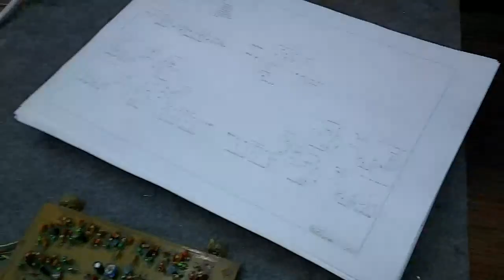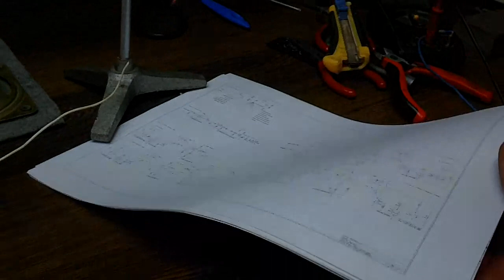Theremin Instrument XIX Wieku koniec prac